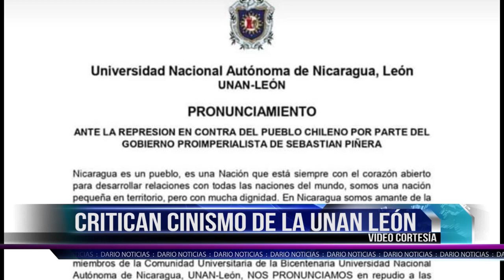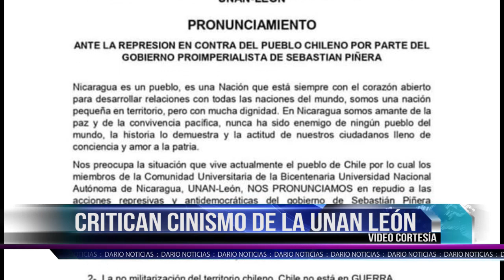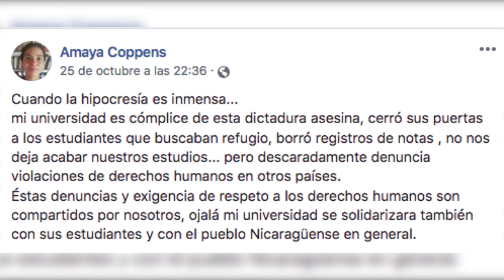Llaman "cínica" a la UNAN León por su pronunciamiento sobre situación en Chile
De “cínicos”, han calificado a las autoridades de la UNAN León quien a través de un pronunciamiento en días recientes demandaron el respeto a los derechos humanos sobre la crisis institucional que atraviesa Chile.

El comunicado contradictorio de la universidad de León pide la libertad inmediata de las personas detenidas en esa situación y guardó silencio cuando el gobierno de Daniel Ortega reprimió y apresó arbitrariamente a sus estudiantes.

Bayron Estrada, estudiante de odontología en esta casa de estudios, encarcelado por liderar las manifestaciones antigubernamentales en León, cuestiona a la autoridades universitarias por el silencio guardado tras la detención y expulsión de decenas de estudiantes en Nicaragua.

La carta de la UNAN León que sostiene seis puntos de demanda, es llamada “Hipocresía inmensa” por la estudiante de medicina Amaya Coppens, expulsada de esta universidad, y quien hasta la fecha sigue a la espera de las autoridades universitarias sobre su situación académica.